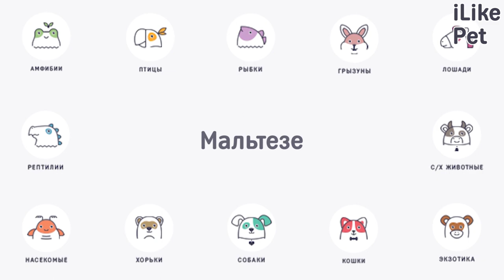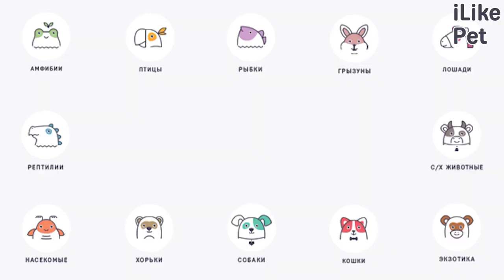5 пород собак, идеально подходящих для пожилых людей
Высокий интеллект, нетребовательность в плане физических нагрузок и хорошо развитые черты собаки-компаньона — все это присуще представителям пород лающих, которые идеально подходят пожилым людям